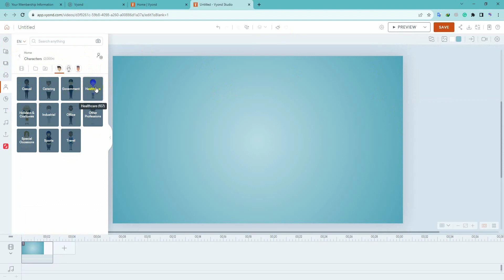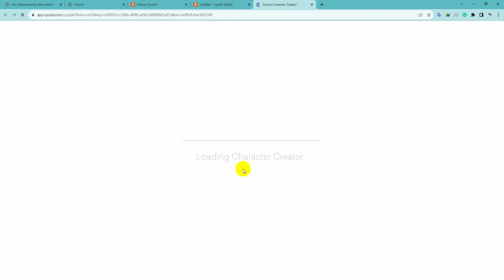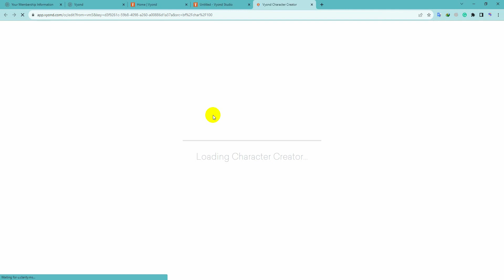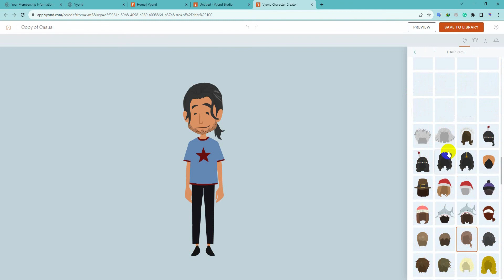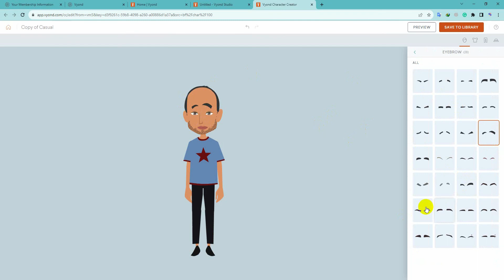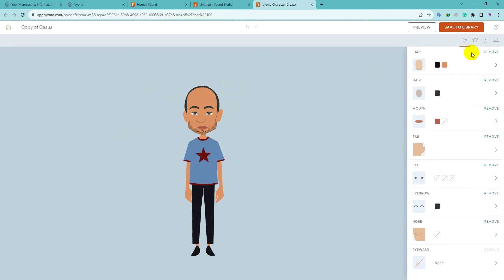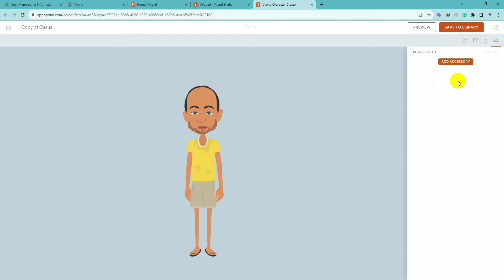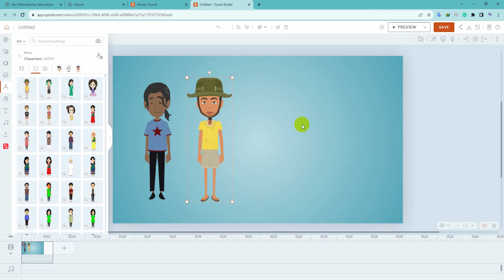How to make YouTube video character customize with vyond | Bangla Tutorial | Motion Expert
Hi guys, welcome to my new 2d Animation  tutorial.
In this tutorial  How to make YouTube character customize  video with vyond Bangla Tutorial.

Facebook Group Join Now :

 / 38702.  .

All Premium Software File :

 / 28231.  .
All Seo And premium tools cheap price provied now

Have any questions? Please,  visite our facebook group:

 / 38702.  .